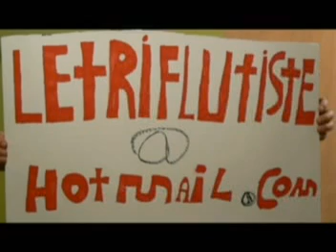triflutiste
jouer 3 flutes en même temps
avec son nez